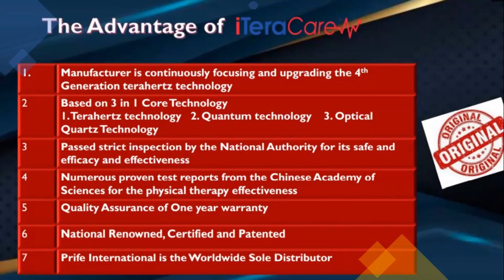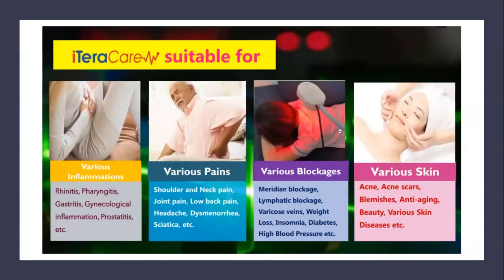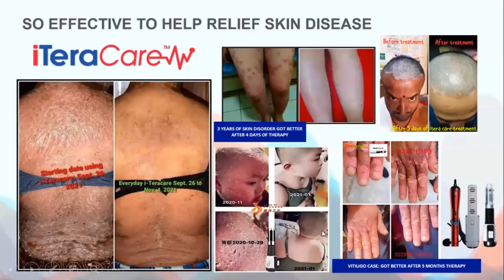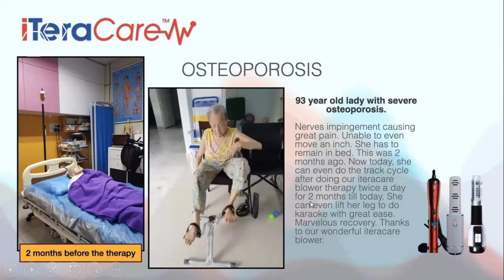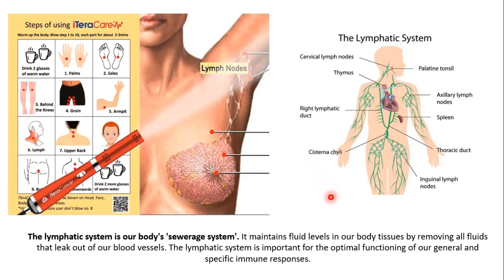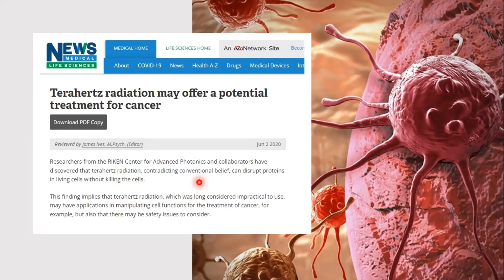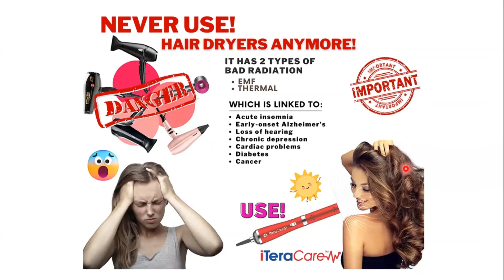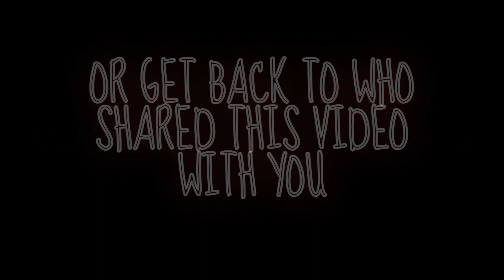iTeracare Healing device (The GOD Wand) Multiple uses and testimonies_e2SocietyHealth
If you're tired of spending hundreds on numerous supplements, pills, potions, lotions, sprays and teas then you are absolutely going to LOVE this. This single device is changing the game. Experience the amazing healing power of the iTeraCarehealing wand🪄✨

Every household should have 1 of these🪄